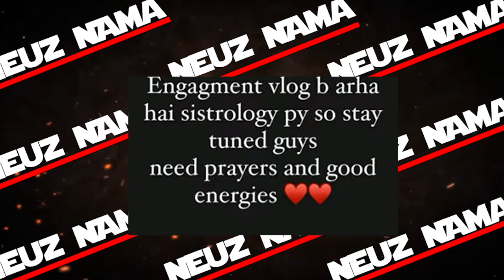Iqra kanwal engagement , Bhola Record ANGRY , Aima Bag Gets HATE , Arslan Ash , Bohemia , Ducky Bhai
Update day's topic
Bohemia ANGY Reaction !
Next,  Akhtar Lawa
Next,  Bhola Record ANGRY On Pakistan Alir Line Staff
Next, Arslan Ash Winning Reaction
Next, Iqra Kawal Engagement
Next, kahani Suno Aima Baig Getting Hate

Time Track

00:00 - Intro
00:10 - Bohemia ANGY Reaction   !
01:14 - Akhtar Lawa
02:17 - Bhola Record ANGRY On Pakistan Alir Line Staff
03:11 - Arslan Ash Winning Reaction
04:17 - Iqra Kawal Engagement
04:39 - kahani Suno Aima Baig Getting Hate
05:21 - Outro : And The Coffee is Khatm Baye baye ta ta gai ...❤️

YouTube Journy
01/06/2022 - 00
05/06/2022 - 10